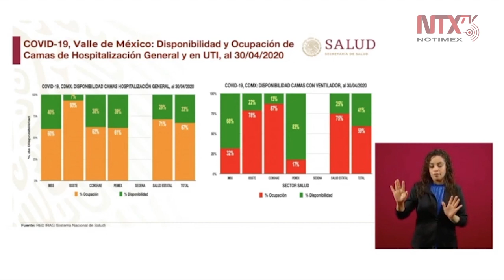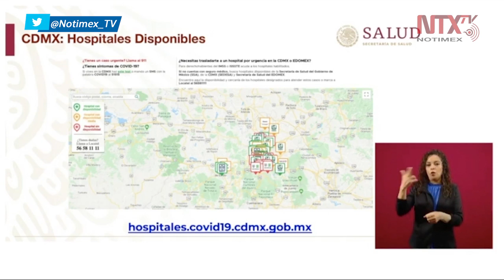Aplicación del Gobierno de la CDMX identifica disponibilidad en los hospitales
Hugo López-Gatell dijo «en este momento hay un desbalance en las oportunidades de atención, por ejemplo el ISSSTE en la CDMX está saturado para camas generales, pero no quiere decir que así esté todo el sistema de salud».